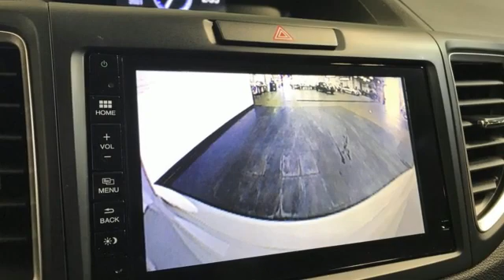Used 2015 Honda CR-V Christiansburg VA Blacksburg, VA X59380A - SOLD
Year: 2015
Make: Honda
Model: CR-V
Trim: Sport Utility
Engine: 2.4L 4 Cylinder Engine
Transmission: CVT Transmission
Color: White Diamond Pearl
Interior: Beige
Mileage: 65311
Stock #: X59380A
VIN: 5J6RM4H98FL119938